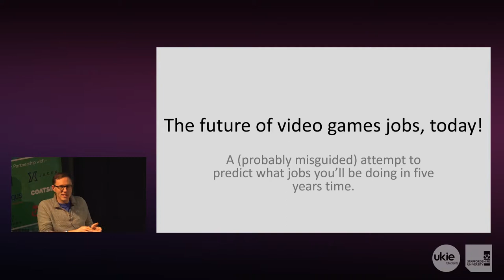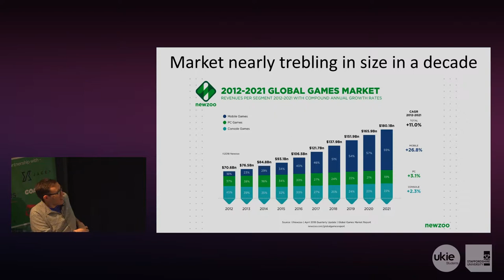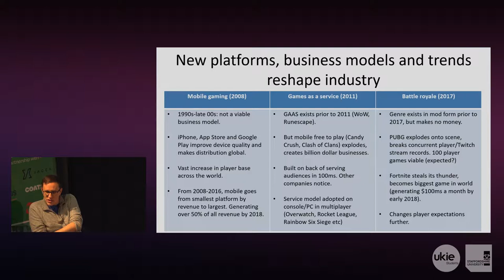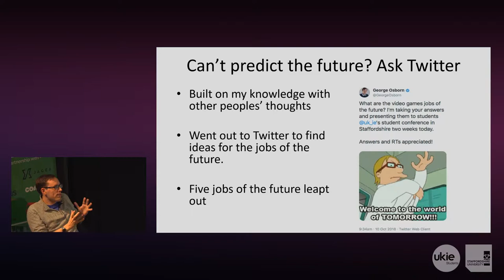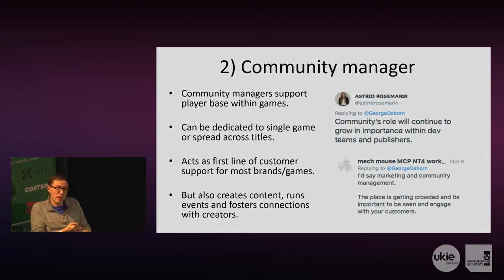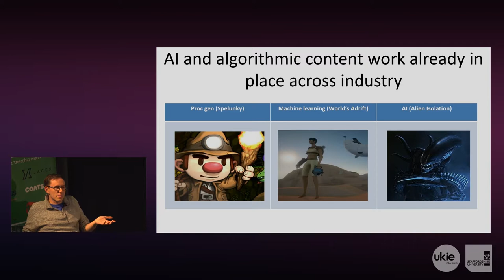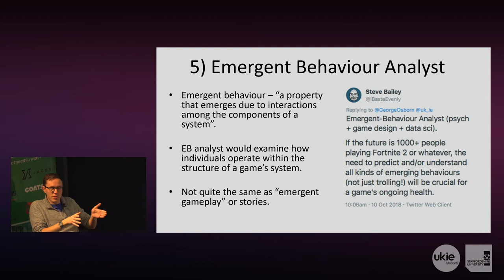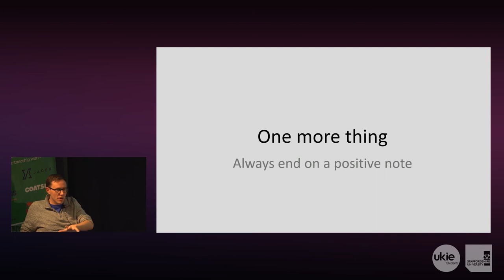Ukie Students Conference: North 2018 - George Osborn: The jobs of the future, today!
Recorded at Staffordshire University during the Ukie Students Conference: North 2018.

The video games industry moves pretty fast. George Osborn, a writer and analyst within the games industry will predict the future of the sector right in front of your eyes to give you some food for thought on what your career could be.

Ukie, pronounced you-key, (UK Interactive Entertainment) is the only trade body for the UK's games and interactive entertainment industry. We are a not-for-profit and represent businesses of all sizes from small start-ups to large multinational developers, publishers and service companies, working across online, mobile apps, consoles, PC, esports, VR and AR.

Everything we do helps to support, grow and promote our members' businesses and the wider UK games and interactive entertainment industry by making sure we have the right economic, cultural, political and social environment needed for businesses to thrive.